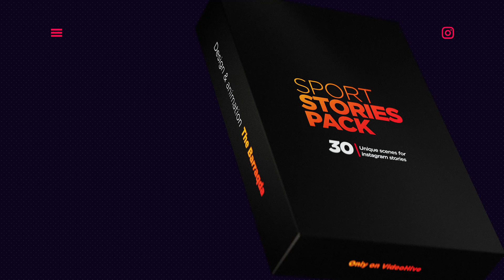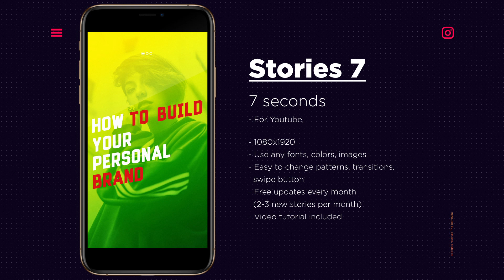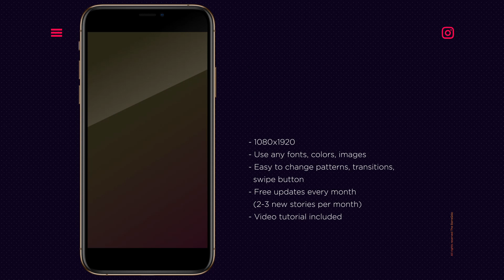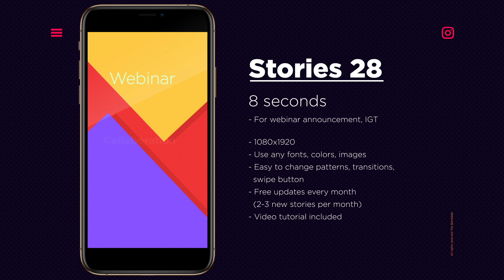Sport Stories Pack